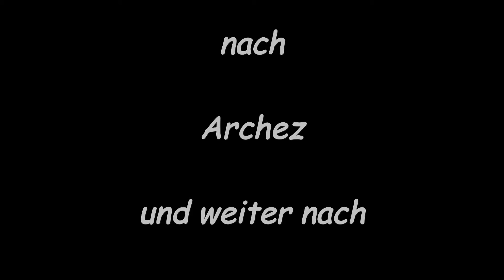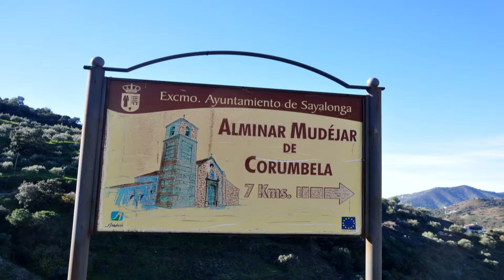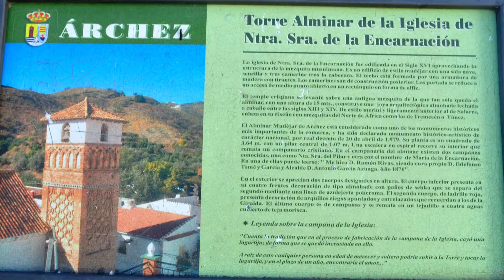Archez / Andalusien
Von Comares, Archez nach Velez Malaga 2014